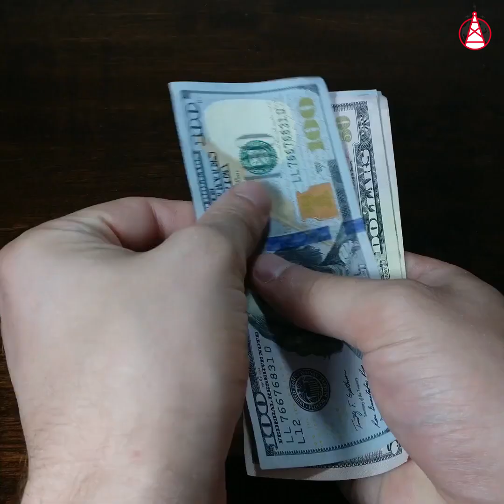5 FAMOSOS QUE PASARON DE SER RICOS A POBRES.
Descubre a estos 5 famosos que de la riqueza pasaron a no tener nada.